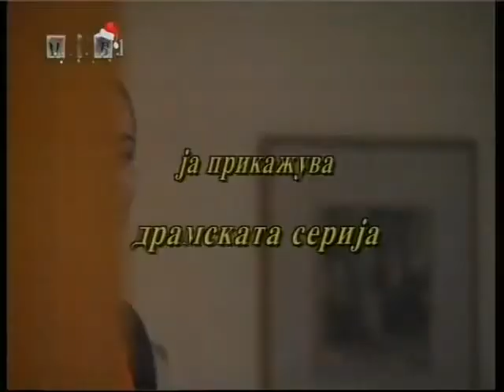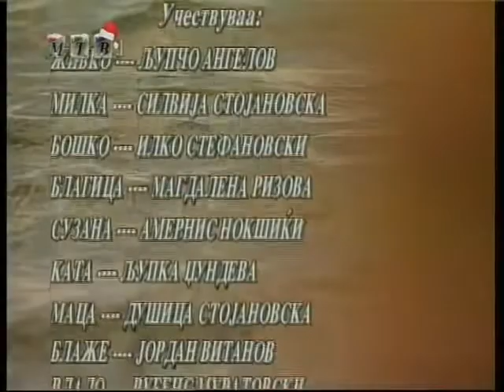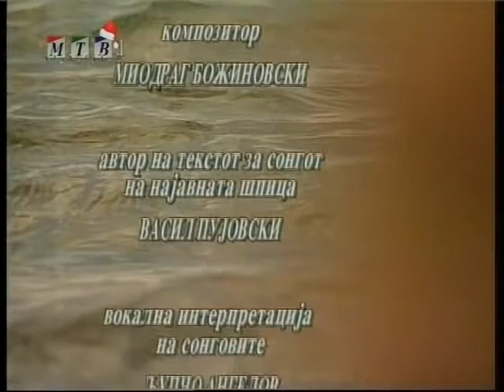Погрешно време - Тв Серија (6 епизода) / Pogresno vreme - TV Serija (6 Epizoda)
Much Love,
FAM Macedonia